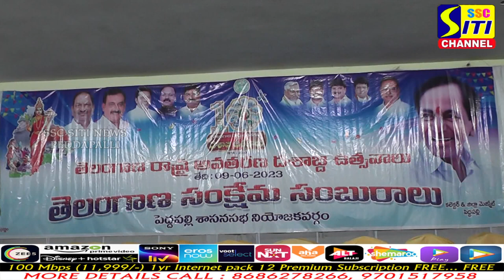తెలంగాణ రాష్ట్రంలో ప్రభుత్వ సంక్షేమ ఫలాలు అందని ఇల్లు లేదు - MLC తానిపర్తి భాను ప్రసాదరావు